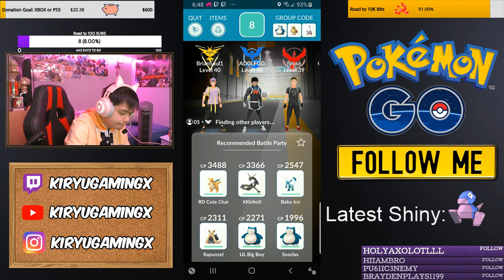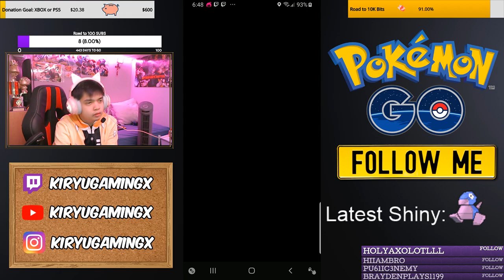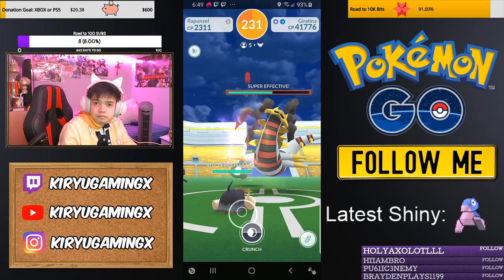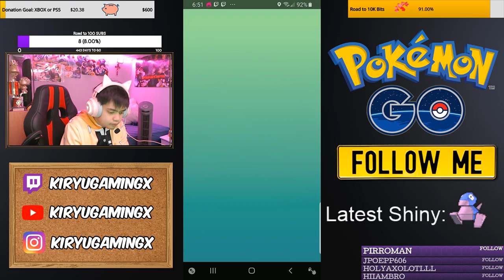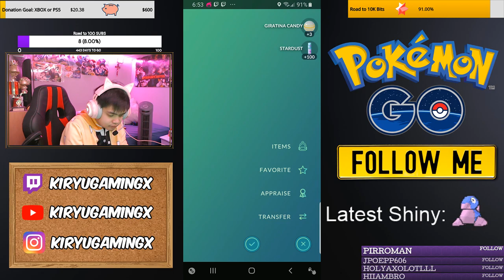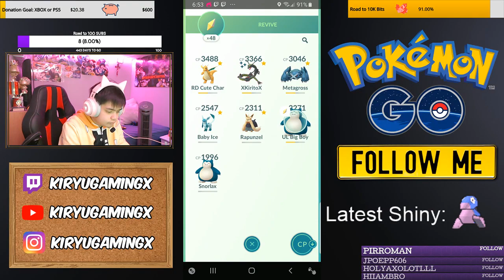Pokemon GO (Mobile) Giratina Origin Form Raid Battle!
Hello there fellow Pokemon Trainers! In this video I am going to show you my gameplay of Giratina Raid Battle! By the way this video is not meant for kids. It may look like it but I am not doing this video for kids. So pls ask your parents before watching this video because this video contains of Creatures hurting and battling each other. I hope you guys enjoy the video!
Game: Pokemon GO
System: Mobile
Player: KiryuGamingX
Raid Boss: Giratina Origin Form